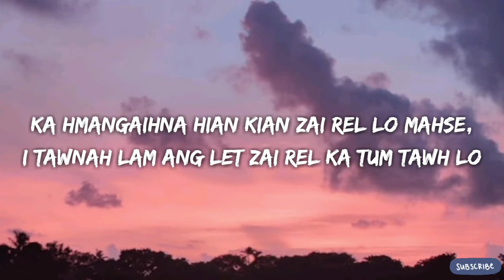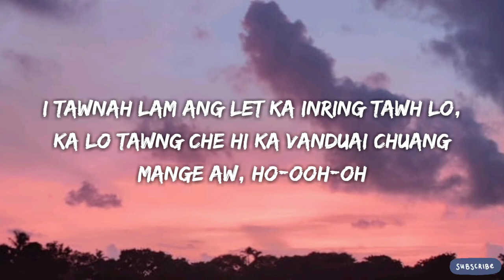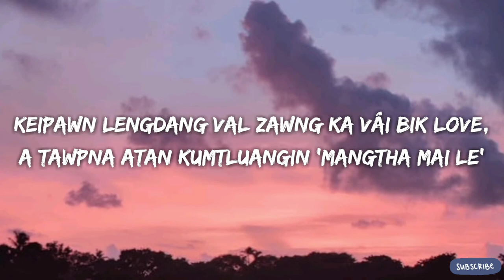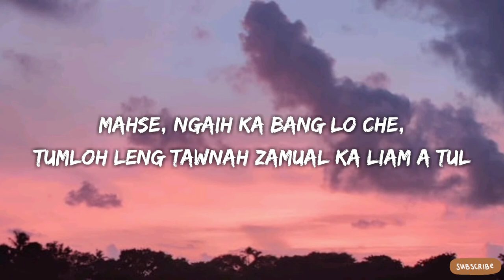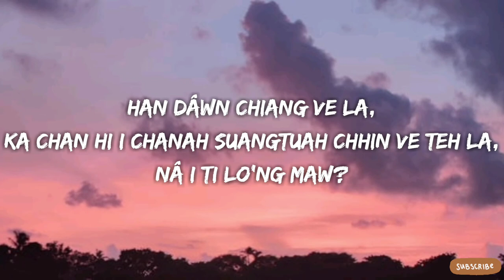Abby Chawngthu- Na I Ti Lo'ng Maw? (Lyrics Video)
Composer:- John Mawitea and Mapuii Fanai